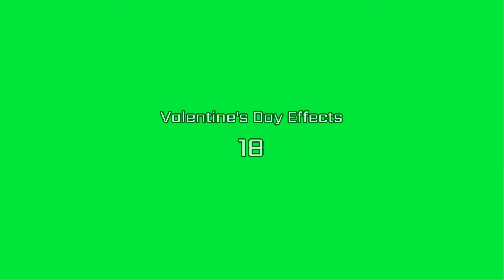Green Screen - Valentine Day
4k Free (No Copyright)
 i will add more effects soon.

green screen Valentine's day

green screen
green screen video
green screen stars
green song
green smoothie
green screen rain
green street hooligans
green salad recipes
green screen effects rain
green screen video
green screen stars
green screen aesthetic
green screen anime zoom
green screen airplane
green screen bling
green screen click
green screen challenge
green screen camera
green screen countdown
green screen clouds